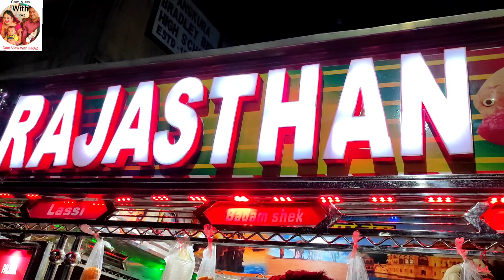আমরা কি কি শপিং করলাম?? কোথায় গেলাম?